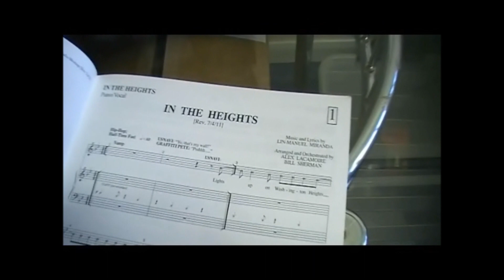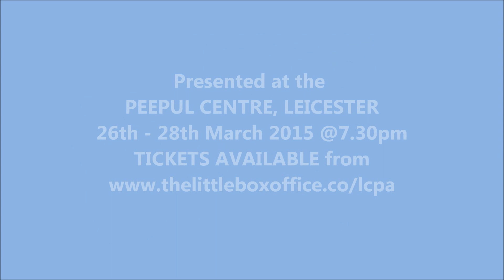In the Heights Rehearsal Montage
Leicester College of Performing Arts (LCPA) is presenting the hit Broadway musical by Lin-Manuel Miranda - "IN THE HEIGHTS" at the Peepul Centre, Leicester from the 26th - 28th March 2015.

Directed & Choreographed by Greg Pichery
Musical Direction by James Gutteridge
Set Design by Neil Allen
Additional Choreography by Thomas Compton